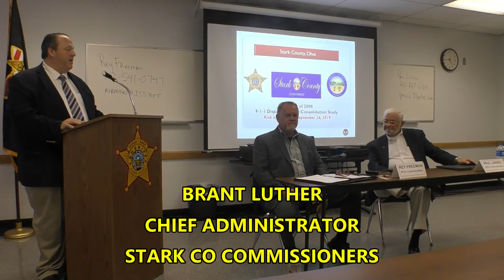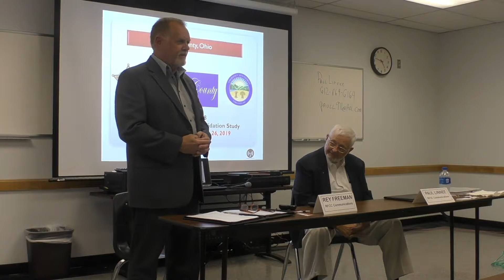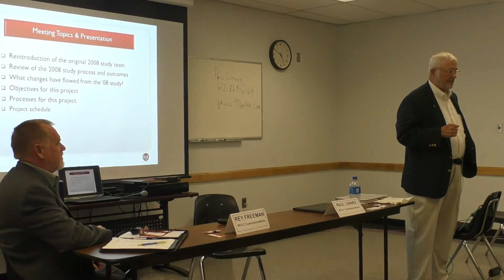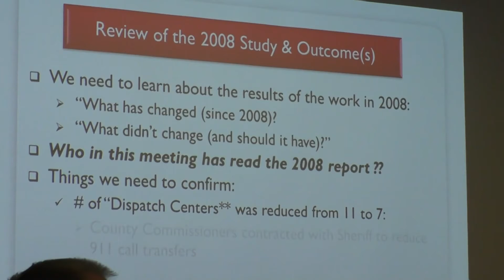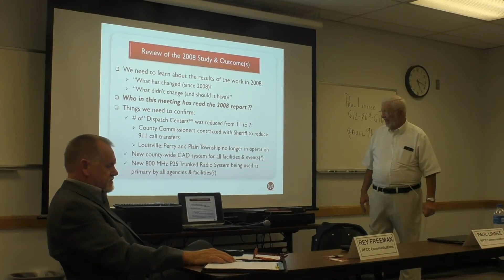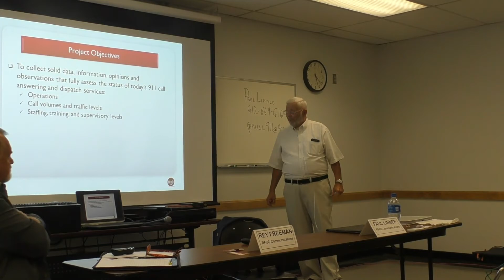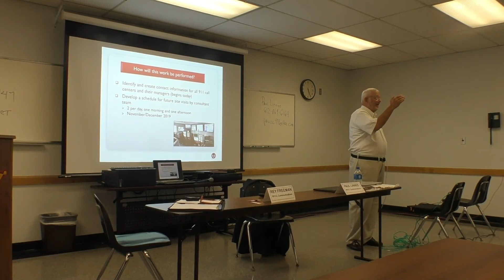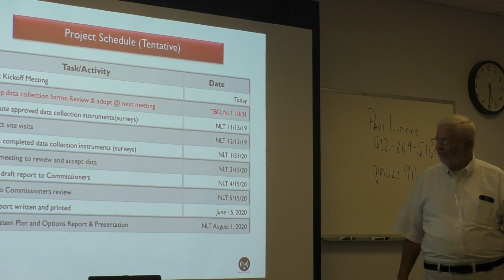Stark 9 1 1 Update Plan 09262019 1